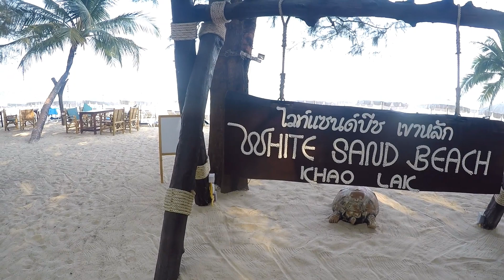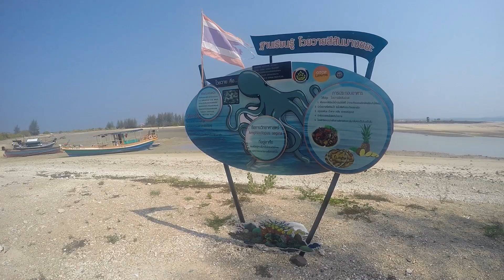White Sand Beach und Coconut Beach - Thailand, Khao Lak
Während unseres Thailand Urlaubes im März 2019 in dem wir überwiegend aktiv auf Touren unterwegs waren, besuchten wir auch immer mal wieder den einen oder anderen Strand der Region. Heute fuhren wir mit dem üblich offenen Taxi in den Norden Khao Laks zum weit gerühmten, schneeweißen und pudersandigen "White Sands Beach" Hier an einer privat geführten noblen Hotelanlage finden sich auch einige Strandbars und Strandlokale und man kann sich Liegen und Sonnenschirme mieten.
Wir spazieren am recht einsamen Strand nach Süden und kommen zum fast völlig einsamen, benachbarten Coconut Beach an dem sich nur eine kleine Bungalowanlage findet. Weiter südlich schließlich bis zu einem Cap mit kleinem Lokal wird es dann ganz einsam und man sieht bestenfalls einige Fischerboote.